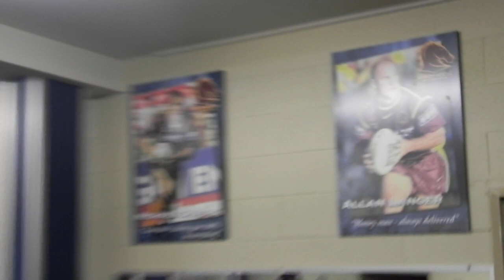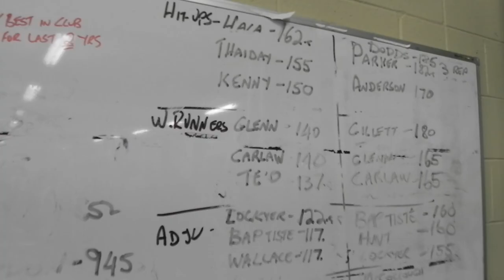A tour of the Broncos gym with Sam Thaiday - the weights room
Big Sam Thaiday shows the devoted Broncos community a day in the life of a Broncos player at Broncos Headquarters, Red Hill